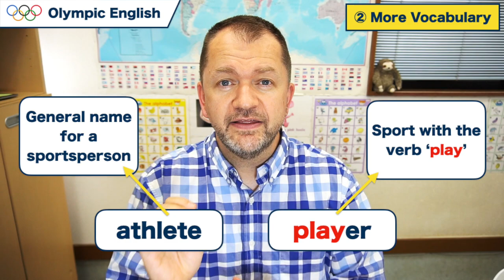【オリンピックの英会話】知らないと損をする！スポーツの話を英語で楽しもう！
オリンピックは4年に1度開催される大きなイベントですね。
英会話のきっかけにはなる面白い話題が沢山出てくると思います。
今回はオリンピックについて、英会話のフレーズ・よく使う単語・ショートコントを紹介します！

Good luck everyone!!　皆さん、英語頑張ってね！

Chapters
0:00 Introduction
0:59 Part 1- Basic Vocabulary
5:05 Part 1- English in Action with William
5:49 Part 2 - More Vocabulary
8:48 Part 2 - English in Action Swimmer Interview
10:10 Part 3 - Conversation Phrases with Hiroshi
11:25 Homework

Books for learning English

イングリッシュジャーナル

A4一枚英語勉強法 見るだけで英語ペラペラになる

中学 英語を もう一度ひとつひとつわかりやすく

リアルな英語の9割は海外ドラマで学べる!

オックスフォード現代英英辞典

Electronics for Learning English

ポケトークPocketalk W

カシオ 電子辞書